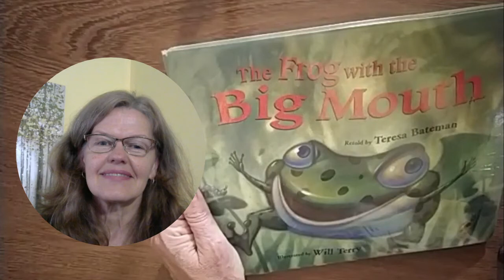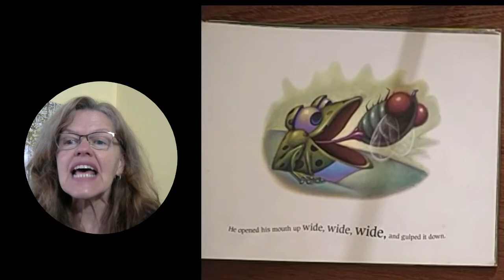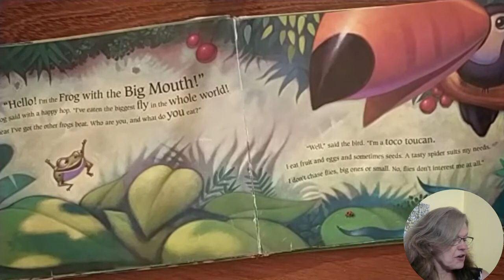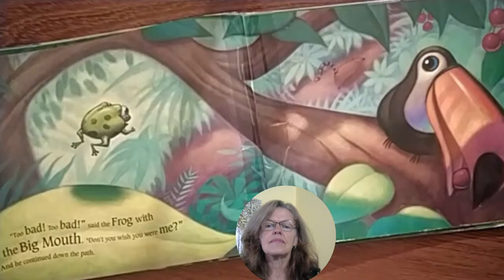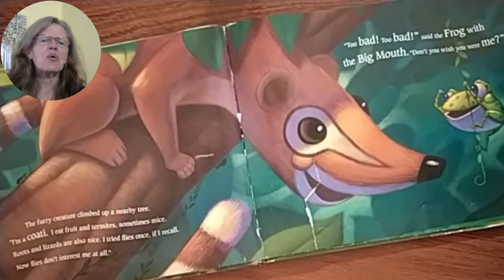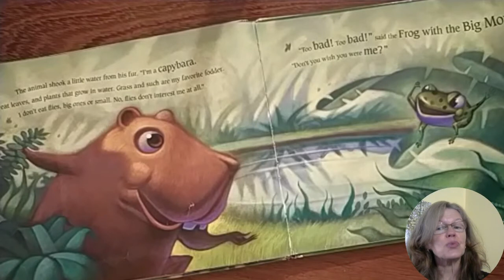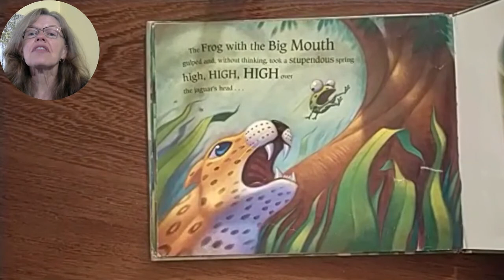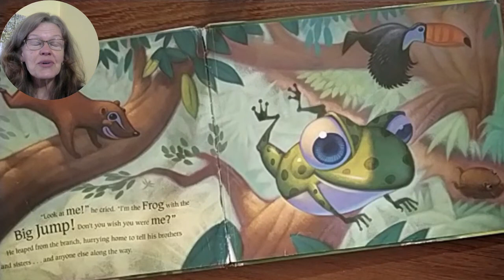The Frog with the big mouth - Bedtime story for kids | read aloud stories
This is a story about a little frog who catches and eats a HUGE fly.
He not only uses his big mouth to eat that huge fly, but he also likes to use that big mouth to brag about it.
He goes through the forest trying to impress everyone he meets. He tells them he has eaten the biggest fly in the whole world.
No-one is impressed . After all, none of them enjoy eating flies .
Toco toucan, coati and capybara all say that flies don't interest them at all.
When the frog meets a jaguar he gets a huge fright when the jaguar tries to eat him.
With a big jump the frog manages to escape into a tree.
Now he starts bragging about being the frog with the big jump!

The Frog with the big mouth - retold by Teresa Bateman & illustrated by Will Terry